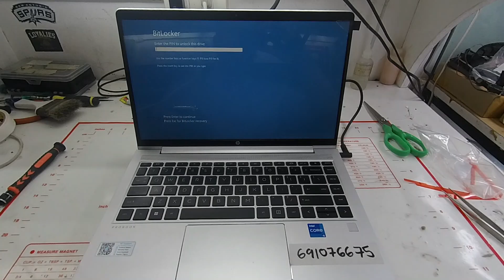HP PROBOOK 440 G8 SCREEN REPLACEMENT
Guide how to Replace Broken Screen of HP Probook 440 G8

Screen Details:
Size: 14.0" Nano Edge
Type : LED
Resolution : 1920 x 1080
Flat Board
Connector : 30pins
Refresh Rate: 60Hz

Supplier : LCD Republic Laptop Service Center
Address :  3/F Diamond Arcade Bldg. Aurora Blvd. Cubao Q.C.